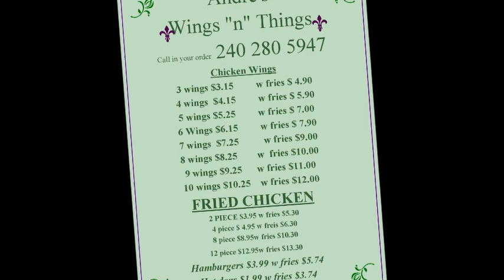WINGS N THINGS.wmv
Andre's Wings N T hings @ Three Roads Bar and Lounge
13704 Brandywine road Brandywine md 20613